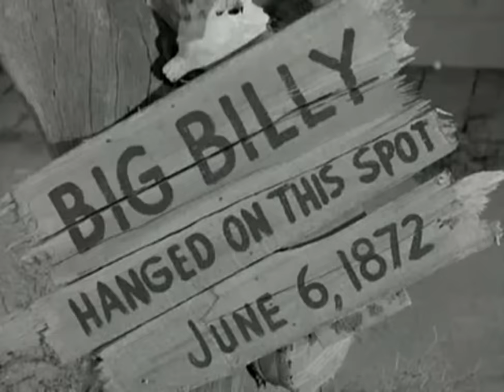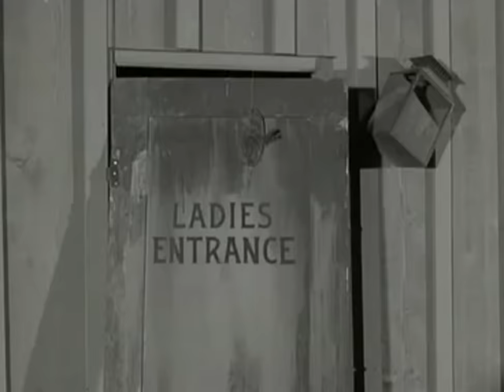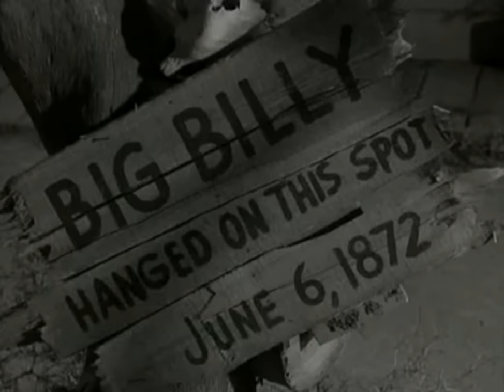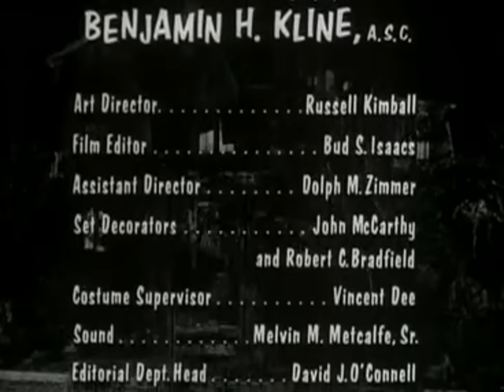La Familia Munster El valle verde de Herman AUDIO LATINO